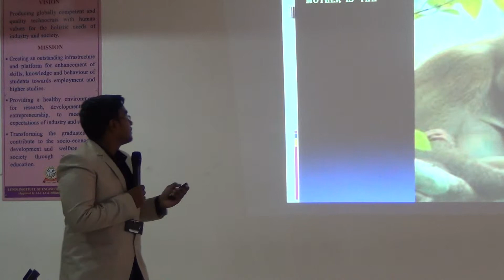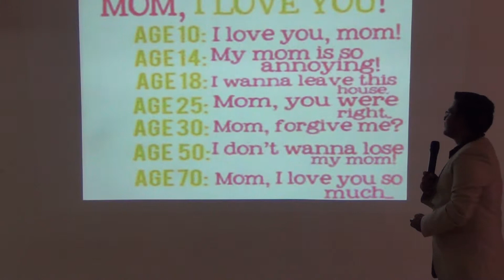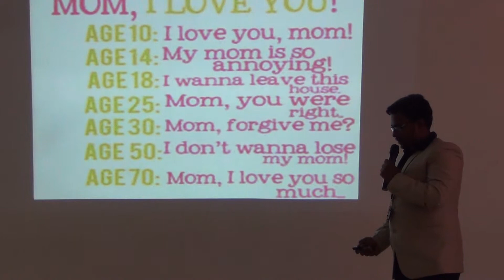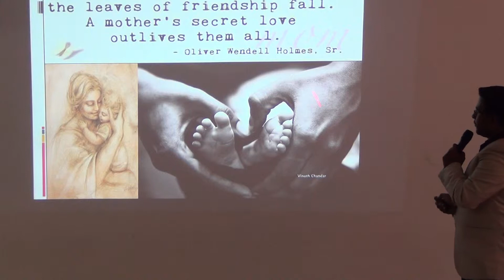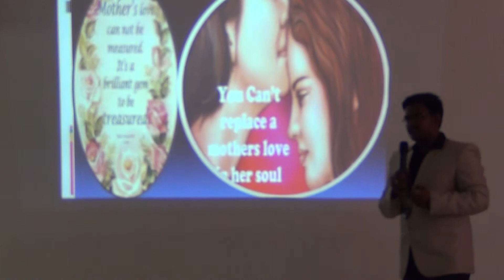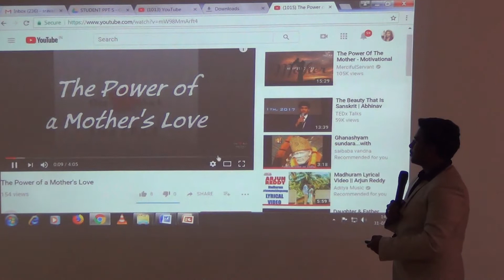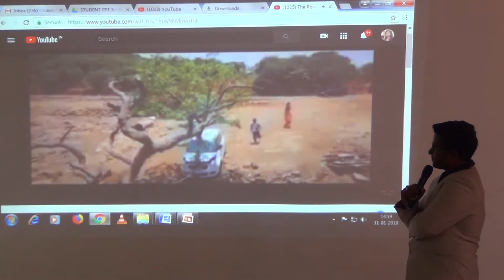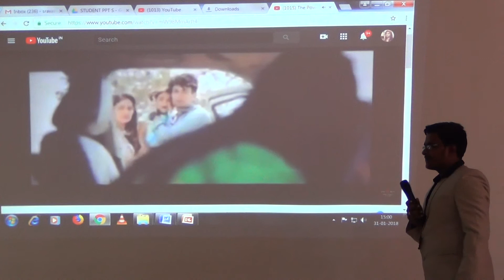I Cse A 2017 18 Sai Prasad's Presentation on Mother's Love